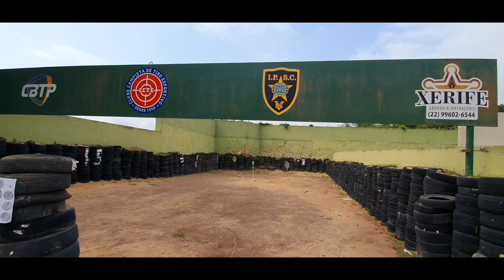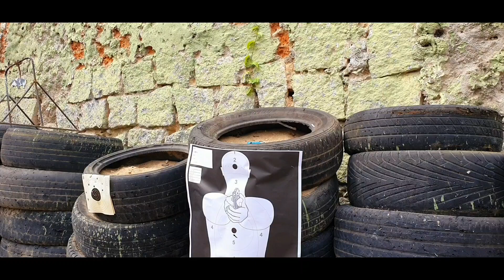tiro de precisão com Revólver RT 82S. 38SPL 30 metros 🎯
CATT INSTRUÇÃO E TREINAMENTO